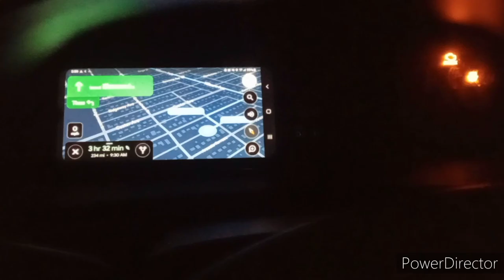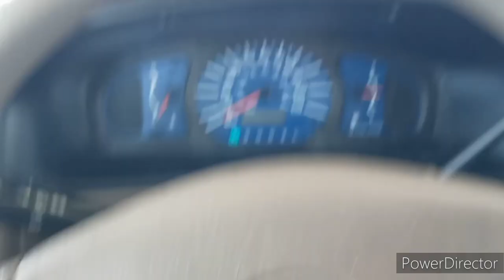A RoadTrip for Health (Mattoon, Illinois)